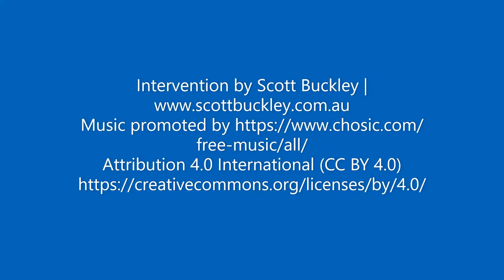Roy Brown. Painted Photographs.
Acrylic paintings on digital photographs.